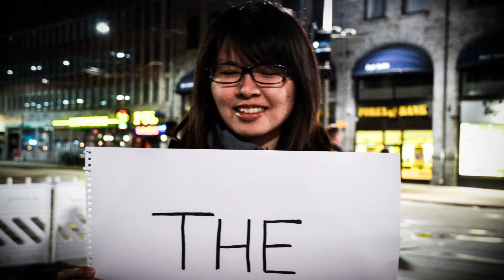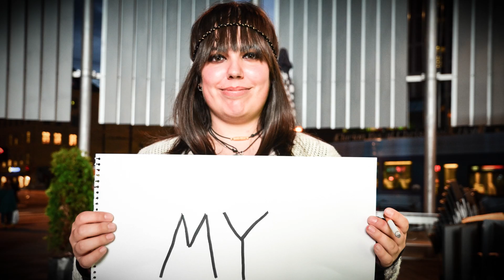Wellfear - Knight and Day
Video by Magnus Kristiansen and Wellfear